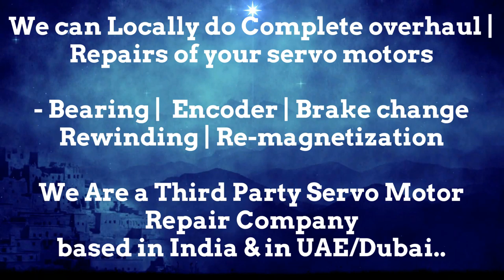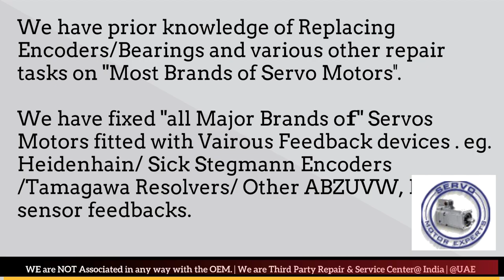Cincinnati Acramatic Siemens Heidenhain Encoder Resolver Commutation encoder Alignment Adjust